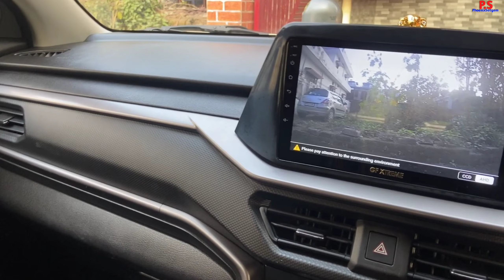Car 🚗 testing कर के मजा आगया || VLOG 7 || Dehradun || Phoenix Satyam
"HELLO N WELCOME दोस्तों...मैं हूँ 'Satyamchauhan और आप देख रहे हैं Phoenix Satyam !"

ये आप का ही चैनल है..आपको इस चैनल पर सभी GAMES OR VLOGS AND UBBOXING मिलेंगी। इसमें हम जानकारी शेयर करते  है
बहुत बहुत स्वागत है आपका अपने ही चैनल "PhoenixSatyam"

Mela at Parade Ground, Dehradun || पहली बार देखा ऐसा BIKAR हुआ मेला! 🎡😤 || Dhami || Phoenix satyam

New Vlog 5 || बहुत सुन्दर पहाड़ों और चाटान का नजारा है || So Amazing || Phoenix Satyam

Road Tripping For Lakshya College || आज मेरा CHEMISTRY का Paper 📜 छुट जाता 😭 | VLOG4 | PhoenixSatyam

Riding Super Splendor Bike 🏍️ Ep.03 | Haridwar to Dehradun |PhoenixSatyam

hit likes.

lots of  ❤️